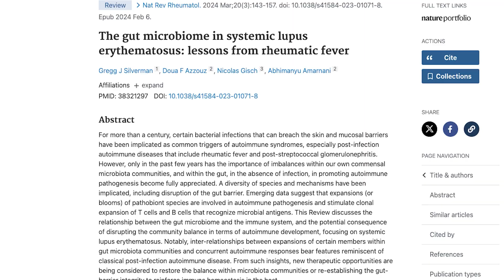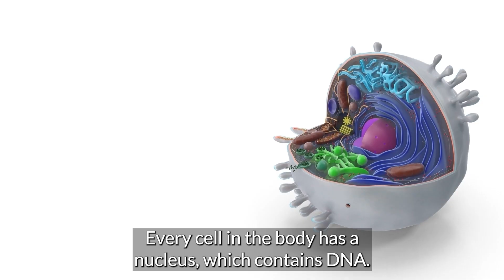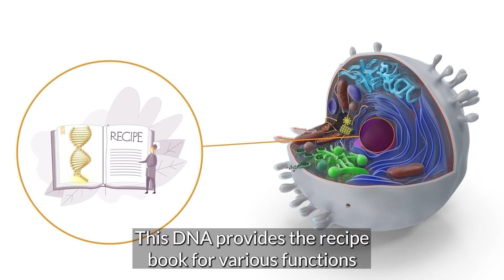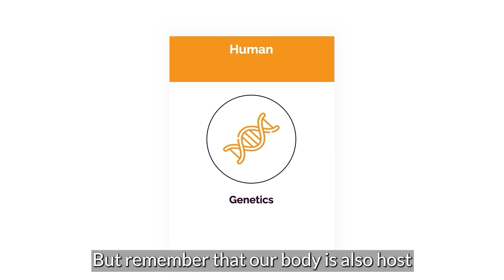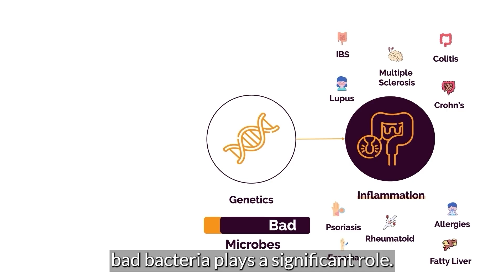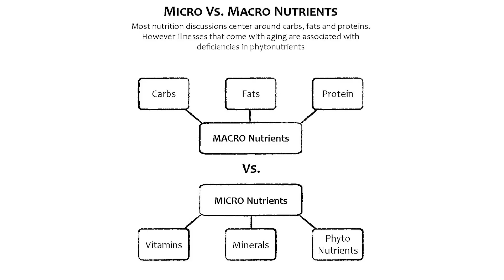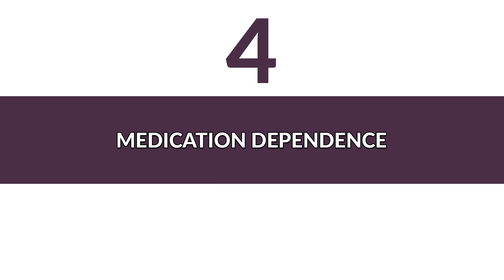Lupus Myths Debunked! - 4 Reasons why Lupus patients aren't getting better - Medical Doctor Explains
Is Lupus actually reversible? And if so, why aren't more doctors talking about it?

In this video, Dr. Chanu Dasari reveals the top 4 reasons Lupus patients often don’t get the help they need to reverse their symptoms. From microbiome imbalances to the overlooked power of phytonutrients, we’ll explore the missing links in mainstream care—and what actually works to heal Lupus naturally.

You’ll learn:

Why doctors still blame genetics (and what the science really says)

How gut microbiome dysfunction drives immune inflammation

The truth about dietary, stress, and sleep-related triggers

Why short doctor visits aren’t enough to create real healing

And how personalized, natural solutions are changing lives

💬 What’s your experience with Lupus treatment? Have you tried natural approaches? Drop your story in the comments—we’d love to hear from you.

Dr. Chanu Dasari | Mind-Gut Immunity Clinic
Reversing inflammation naturally through gut microbiome science.

00:00 – Intro: Is Lupus Reversible?
Why this video matters and what most doctors won't tell you.

00:58 – Reason 1: Doctors Still Blame Genetics
The "knowledge gap" and what the research actually shows.

02:13 – Why Lupus Patients Don’t Get the Help They Need
Overview of the top 4 reasons recovery is often delayed or blocked.

04:01 – Microbiome vs. Genes
Gut bacteria play a bigger role than genetics in driving inflammation.

04:55 – Microbiome Imbalances Cause Inflammation
Visual breakdown and explanation of different doctor categories.

05:37 – Reason 2: Doctors Ignore Phytonutrients
The role of micronutrients, superfoods, and proper macro ratios.

06:34 – Reason 3: Doctors Don’t Have Time to Coach
Why 15-minute visits aren’t enough—and what real coaching looks like.

09:15 – What We Track with Our Clients
Explaining the 200–300 data points tracked per week per person.

07:53 – Reason 4: Over-Reliance on Medication
How pharma influences research, trials, and doctor education.

09:23 – Final Thoughts
Hope for those with Lupus  —and why now is the time to take action.